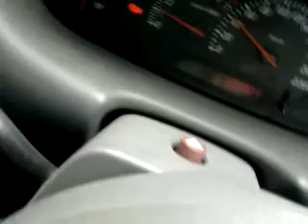My first experience with snow!